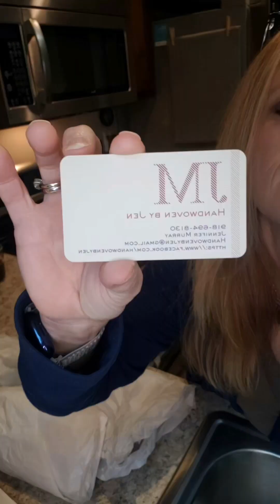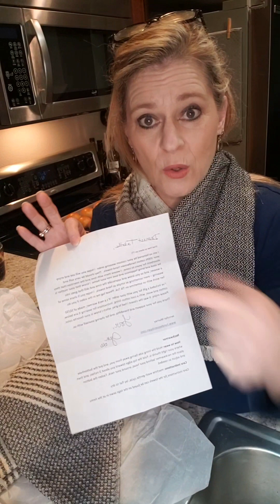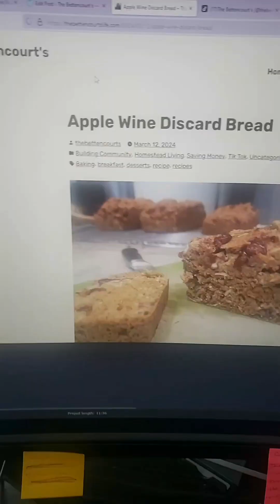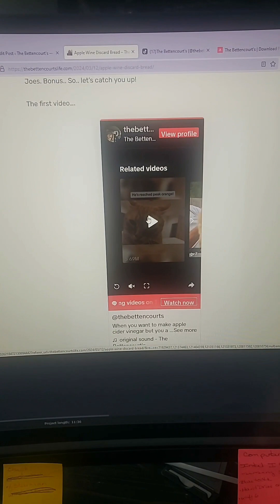Let's Talk Announcement And DishTowels By Jen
Let's unbox this surprise and talk about the big project I am working on.  It will directly affect you in what I hope will be an exciting way.

In this video I show you dinner rolls I made.  That video is linked here where I share the receipe The only difference between the bread and dinner rolls is I make the dough in the machine and shape them into rolls.. Let rise for 30 minutes.. heat the oven to 375 and bake for 15-20 minutes.  Delicious!!

Next up was the package... I highly recommend  Jennifer Murray you can follow her on these places:

I value you all that watch these video's.. and thank you for letting me know when there are issues with my content and quality.

Like if you would like to make my week! This channel is where I share our day to day life and how I do the things I do on this homestead. It was created for my daughters so that they could have a place to see what mom was up to and learn from me when they needed to know how to do something. I welcome you to follow along with us as well.

List to all the things I have bought and tested From
Amazon Storefront

There may even be a savings to you on some links.  It is greatly appreciated if you use the links as it helps me create content for you in the future.